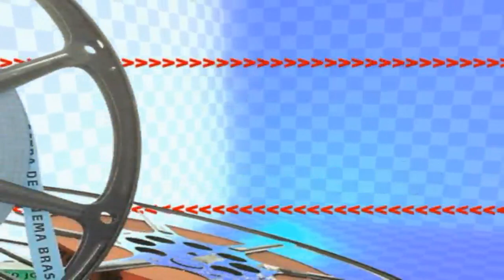Programa Santiago Entrevista - Lourdinha e Andrei - B 01